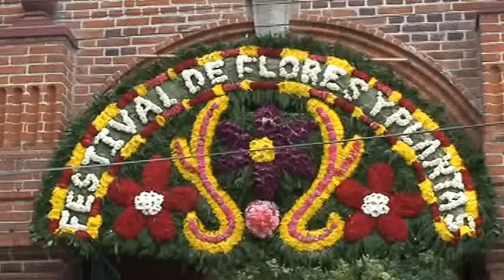MOSAICO OAXAQUEÑO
NIZARINDANI COMPAÑIA DE DANZA TRADICIONAL
BANDA LAGUNA ENCANTADA